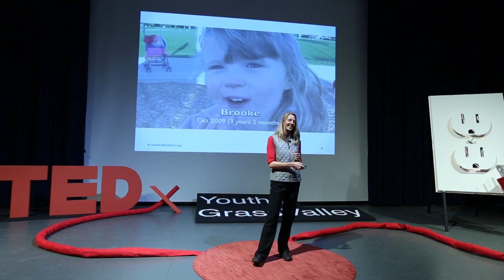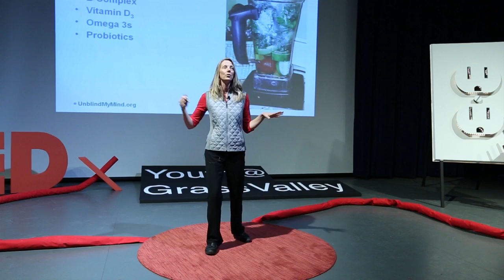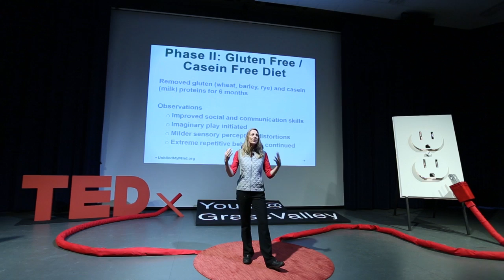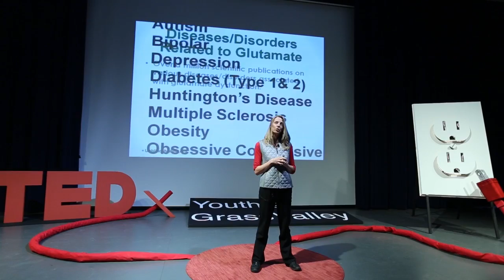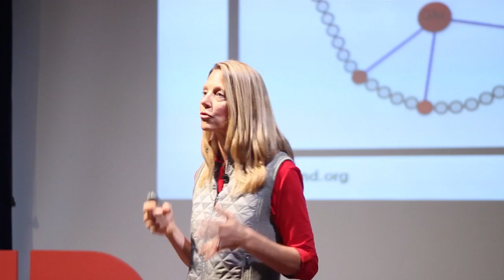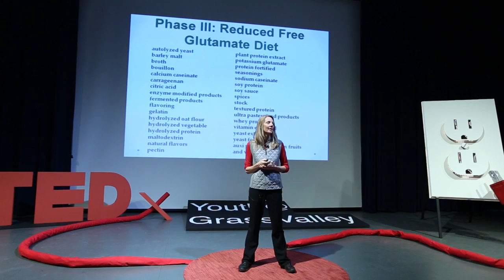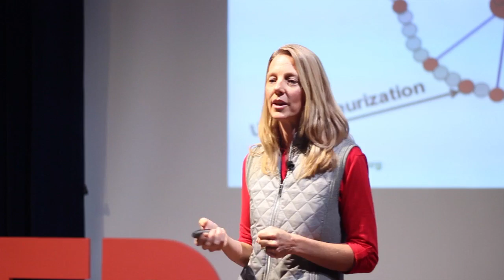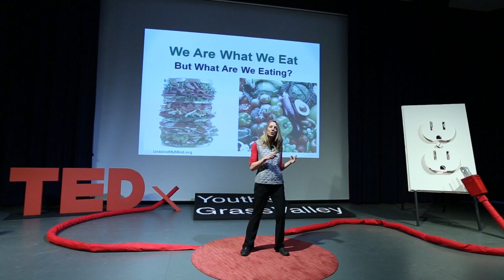Unblind My Mind: What are we eating?: Dr. Katherine Reid at TEDxYouth@GrassValley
Dr. Katherine Reid is an entrepreneur, biochemist, and mother of five. Through her research and trial and error, Dr. Reid determined that certain foods were associated with her daughter's autistic behaviors. She started a nonprofit business, Unblind My Mind, dedicated to helping others improve health through improved diet.  We are what we eat, but what are we eating?  Dr. Reid takes us on an intriguing journey of diet changes that diminished her daughter's autistic behaviors.  She reveals an association between a common ingredient in the Western diet and many chronic illnesses that plague a number of countries. Dr. Reid tells the story that lead to her founding Unblind My Mind.